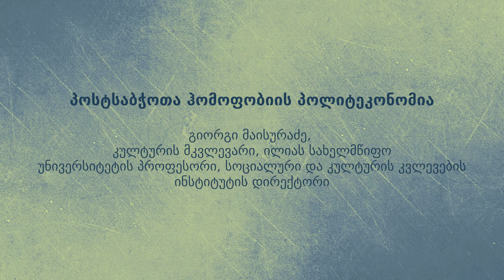გიორგი მაიუსრაძე - პოსტსაბჭოთა ჰომოფობიის პოლიტეკონომია